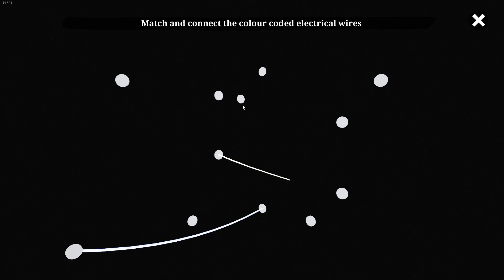Worst Investigators | Inside the labs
We try to survive but.